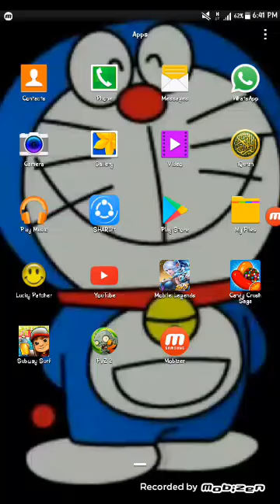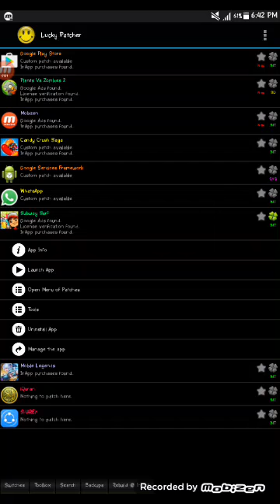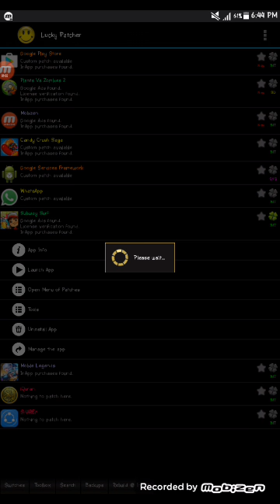Hack subway using lucky patcher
Byeeerrrr